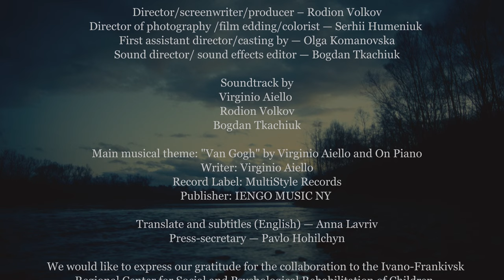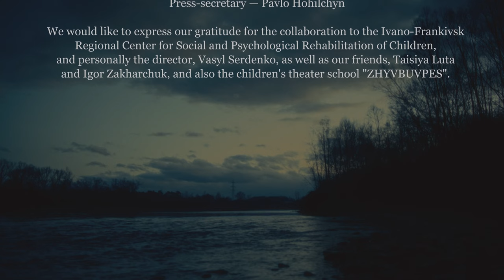Самольот/The Plane 2023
"The Plane" is the debut work of director, producer and screenwriter Volkov Rodion. This is a short feature, festival film. The painting is dedicated to the children of the war.

The film was created by the Public Organization Film Invest Center MIF.
MIF is an independent, apolitical public organization that unites filmmakers from different countries in support of Ukraine.
The Plane is an independent project created with own funds. Without any help from the state or politicians.

Makar is 11 years old and he is already an adult. The war took away his childhood. Makar from Mariupol. By February 24, he had a mother, a father and his own home. Now he lives in an orphanage and tries to understand why everything has changed so much.

Director/screenwriter/producer – Rodion Volkov
Director of photography /film edding/colorist — Serhii Humeniuk
First assistant director/casting by — Olga Komanovska
Sound director/ sound effects editor  — Bogdan Tkachiuk

Makar – Ievgen Somov
Seryi -Andrii Romaniuk
Father – Oleh Derkach
Gym teacher — Ruslan Somov
Voice of mother — Olga Komanovska

Soundtrack by
Virginio Aiello
Rodion Volkov
Bogdan Tkachiuk

Musical theme: "Van Goh" by Virginio Aiello and On Piano
Writer: Virginio Aiello
Record Label: MultiStyle Records
Publisher: IENGO MUSIC NY

Translate and subtitles (English) — Anna Lavriv
Press-secretary  — Pavlo Hohilchyn

Aid to orphans -
Ivano-Frankivsk Regional Center for Social and Psychological Rehabilitation of Children
76010 м.Івано-Франківськ
вул. Набережна 34Б
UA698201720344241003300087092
в ДКСУ м. Івано-Франківськ МФО820172

If you want to treat the creators of the film with coffee:
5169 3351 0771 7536